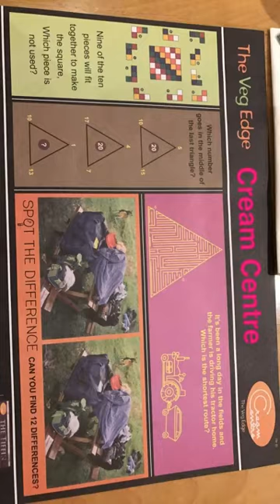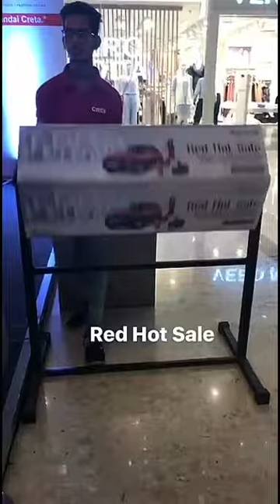23rd January 2017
SR VLOGS